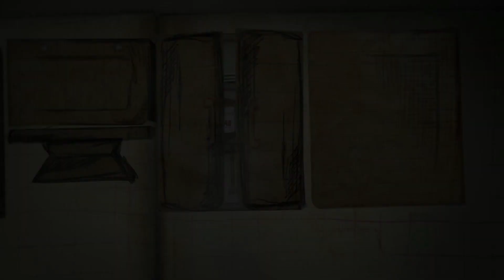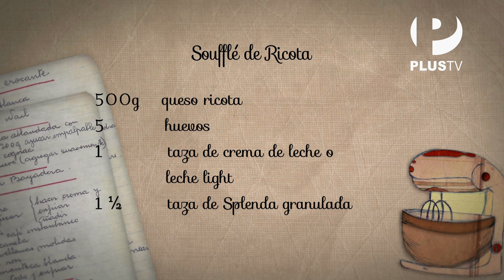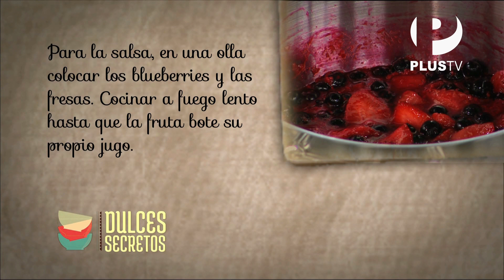Dulces secretos - Souffle de ricota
Sandra Plevisani nos presenta un postre tan delicioso como dietético, ya que contiene Splenda: un souffle de ricota con una salsa en base a frutos del bosque.